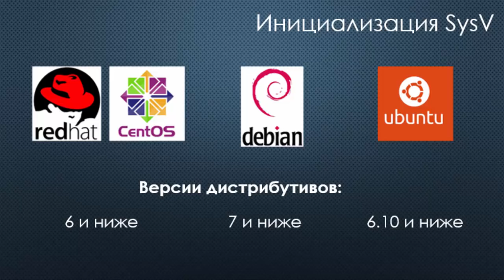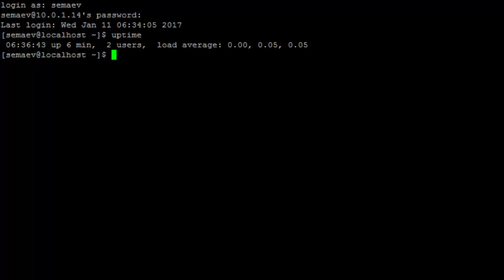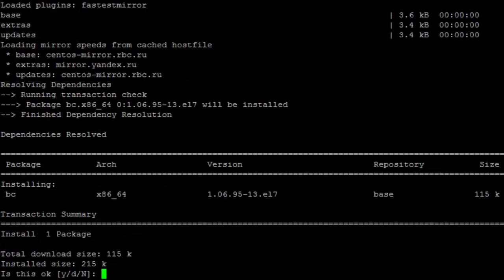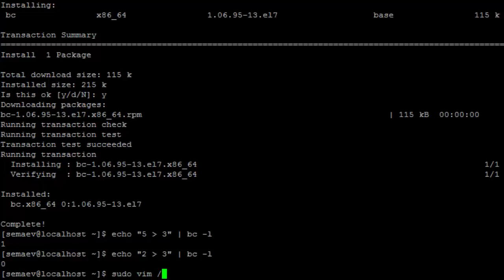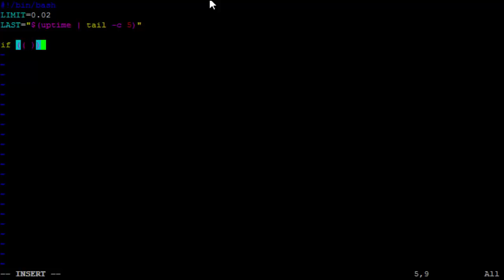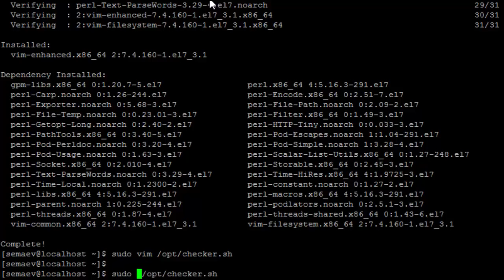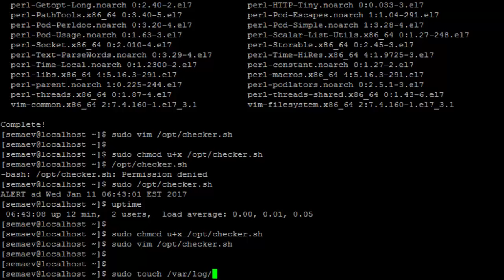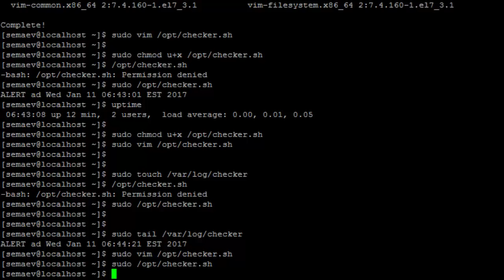Написание демона, часть первая. Создание скрипта для демонизации.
Говорим о стилях инициализации и пишем скрипт для дальнейшего запуска его как демона (службы) на Linux. Хороший материал по uptime